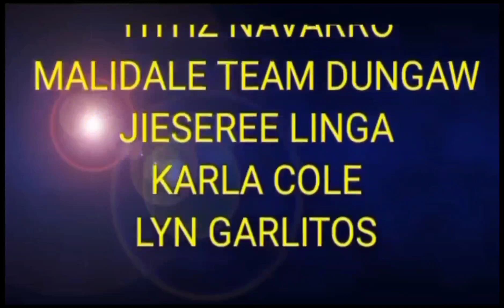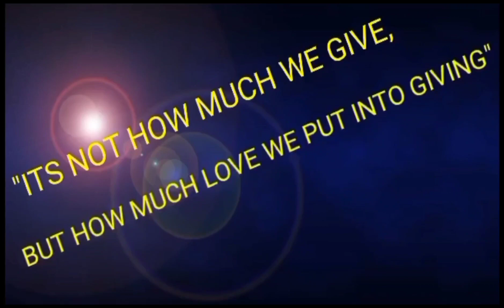Feeding With the Senior Citizens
Magpapasaya po tyo ng mga seniors at thank you so much sa pamilya ko sa Pinas na nagtulong tulong para isagawa ko ito at thank you din sa mga barangay officials ng San Isidro Sur Binmaley, Pangasinan god bless us all...